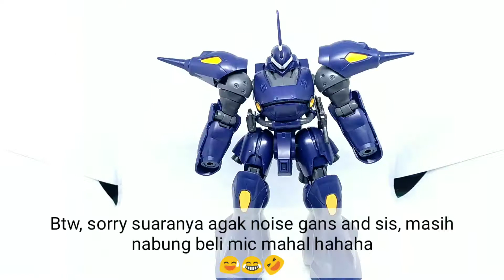HG Kampfer Amazing Fast Review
Whats Up Builder!

So this is the review video of HG Build Fighter Kampfer Amazing, the video of Fast Build you can see from the previous video yesterday!

Enjoy this badass kit, i hope this video help you to know about this kit!

We are one - Vexento [Free Song]